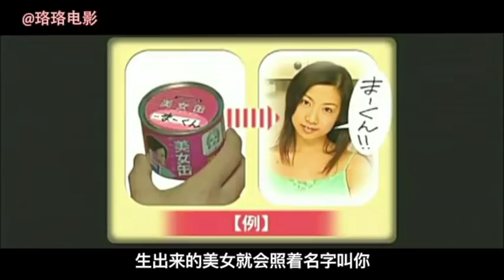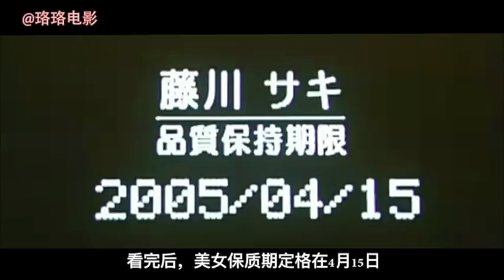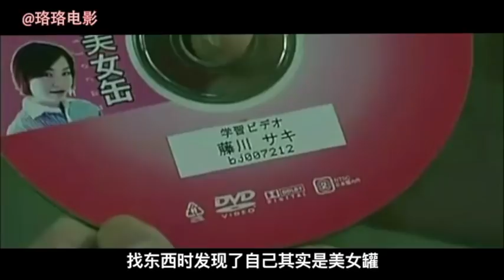【珞珞】5分钟看完《美女罐》，女朋友可以批量生产，再也不怕单身了！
本影片名：《世界奇妙物语：美女罐》

《世界奇妙物语》是日本的一部涵盖诸多元素的电视巨作。
影片由日本众多当红演员（明石家秋刀鱼、佐野史郎、柳叶敏郎等）主演，电视剧共三季于1990年开播。在电视剧部分播放期间，还播出过一些特别篇，如春、夏、秋、冬、七夕、圣诞之类，1995年后变为春、秋、冬季特别篇，而1997年后则固定为春、秋季特别篇，每年播放两季，每季5个故事，直到现在。故事的内容大多由都市传说改编。讲述一系列的精彩悬疑奇幻的故事。